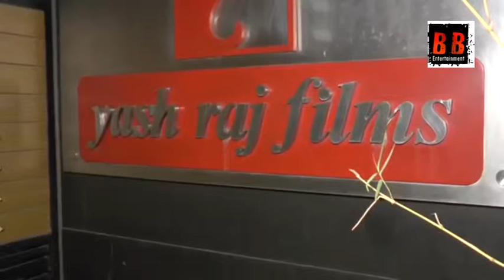Inside Rani Mukerji's Daughter Adira's Birthday Party With Yash_Roohi